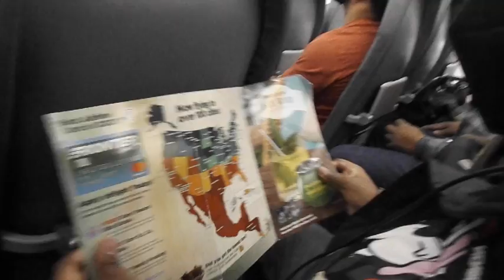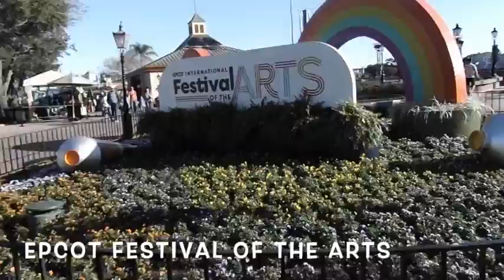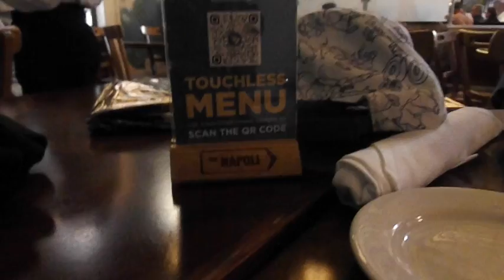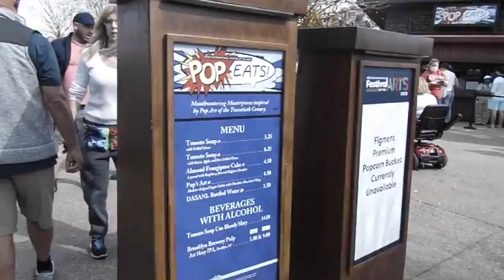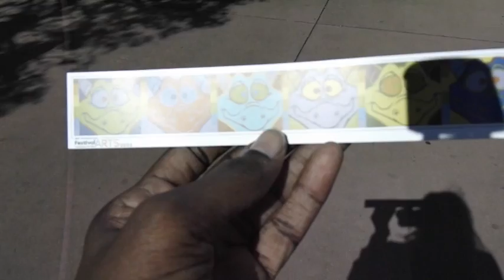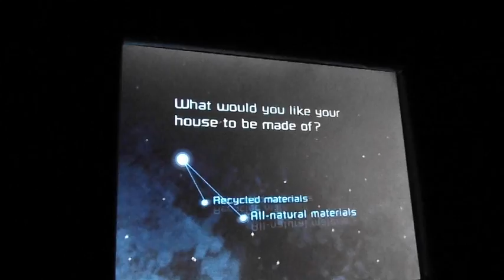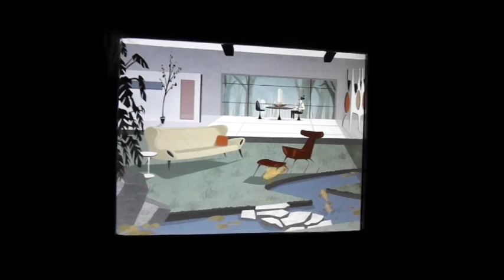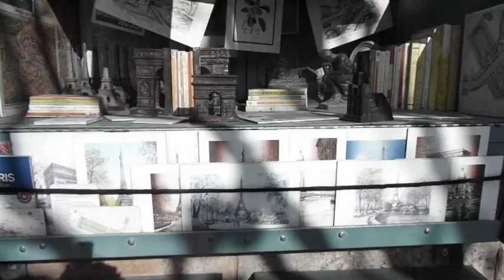Epcot Festival of the Arts - Art of Animation - 24 HRS in Florida is all you need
This video is about Trevor’s and mom traveling to Florida the first time to attend Epcot festival of the arts
We love art so we stayed at the hotel art of animation￼
Disney is a wonderful family experience that we share as a family￼